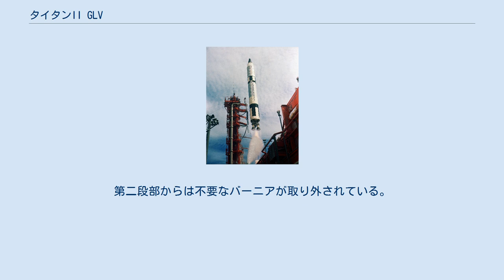タイタンII GLV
タイタンII GLV(Titan II GLV)またはジェミニ・タイタン(Gemini-Titan)はアメリカ合衆国が開発・運用した使い捨て型ロケット(ELV)。
タイタンロケットシリーズの一つである。
 アメリカ空軍向けの大陸間弾道ミサイル(ICBM)であるタイタンIIを転用したものであり、アメリカ航空宇宙局の有人宇宙飛行であるジェミニ計画で用いられた。
1964年4月のジェミニ1号から1966年11月のジェミニ12号までの12回の打上げに用いられ、全て打上げに成功した。
12回のうち、10回は有人飛行である。
打上げはフロリダ州・ケープカナベラル空軍基地のLC-19発射台を用いている。
 タイタンII GLVは、2段式の液体燃料ロケットであり、これに上段としてジェミニ宇宙船を搭載したものである。
初段には2基のLR87ロケットエンジンが、2段目には1基のLR91ロケットエンジンが用いられている。
燃料にはエアロジン-50と四酸化二窒素が用いられている。
 ICBMからELVへの転用にあたっては、空軍システム軍団の支援の下、いくつかの変更が行われている。
異常発見システムが組み込まれて、クルーにロケットの機器異常を通報するようにされたほか、操縦システムにはバックアップが追加されて、冗長性が高められた。
第二段部からは不要なバーニアが取り外されている。
さらに、誘導については慣性誘導装置を取り外し、軌道の追跡結果を基に外部からの無線誘導が主となるように変更されている。